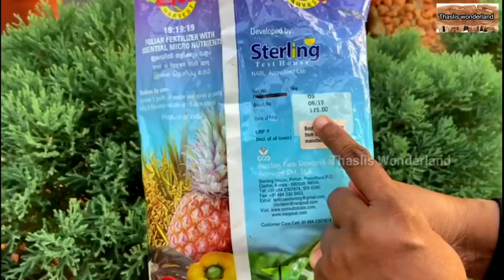വിരിയുന്ന പൂക്കൾ വലിപ്പം ഇല്ലേ ,എന്നാൽ ഇത് കൊടുത്ത് നോക്കൂ 100% result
How to get bigger blooms in plants.

How to Arrange kids Room...